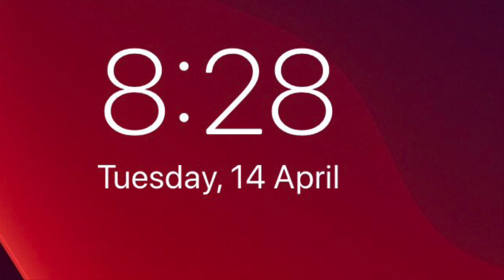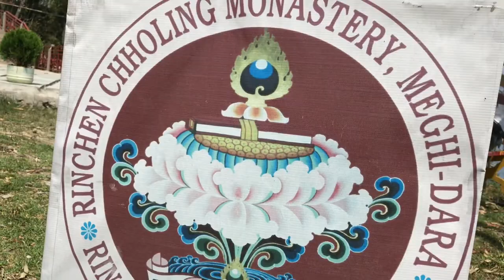Rinchenpong silent valley (west sikkim) . 🍃Rinchenpong sightseeing.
Rinchenpong is the small town in sikkim. This hilly town has rich heritage nature beauty and culture. Situated at an altitude of 5575ft. Blessing with the view of mt.kanchanjunga and some people are called (silent valley)..

Sgstreet vlogs